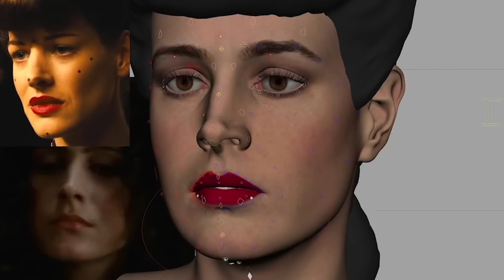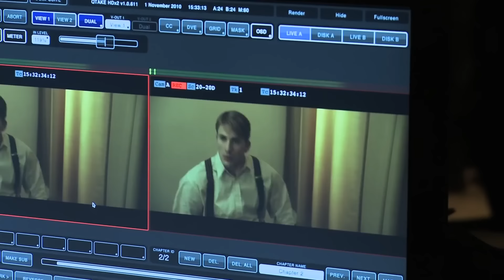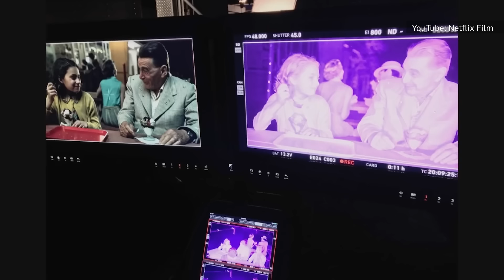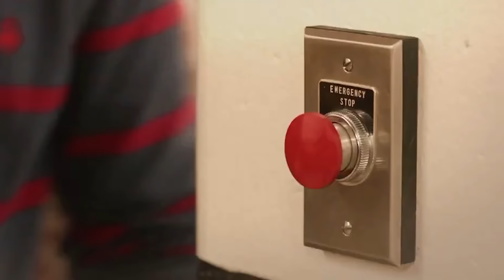Actors Who Were Digitally Edited For Their Roles - Extended Cut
Cutting-edge effects technology isn't always used to create cool explosions and giant robots.

Jeff Bridges | 0:00
Paul Walker | 0:50
Christopher Plummer | 1:35
Sean Young | 2:22
Jeremy Renner | 3:23
Dakota Johnson | 4:11
Nicolas Cage | 5:05
Kristian Nairn | 6:04
Paul Reubens | 6:52
The cast of Glee | 7:37
Jessica Alba | 8:14
Claire Danes | 8:50
Chris Evans | 9:57
Guy Henry & Ingvild Deila | 11:13
Patrick Stewart & Ian McKellen | 12:16
Kurt Russell | 13:01
Robert Downey Jr. | 14:15
Gal Gadot | 15:40
Robert De Niro | 16:45
Mark Hamill | 17:51
Tobey Maguire | 19:06
Samuel L. Jackson | 20:11
Dwayne Johnson | 21:25
Bryan Cranston | 22:24